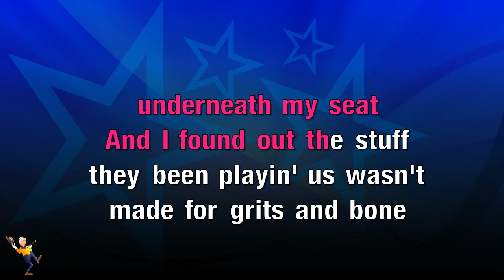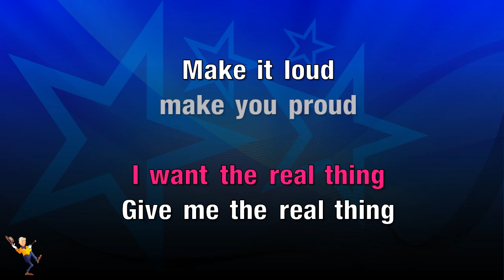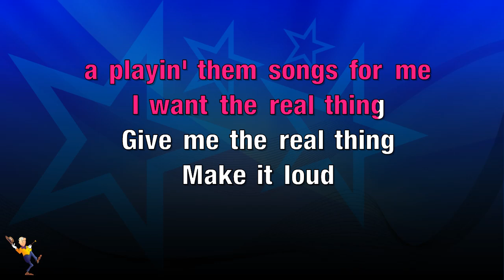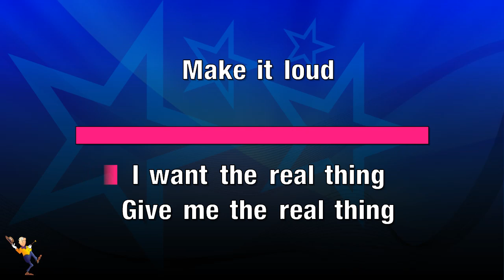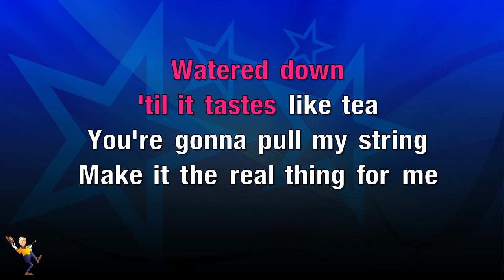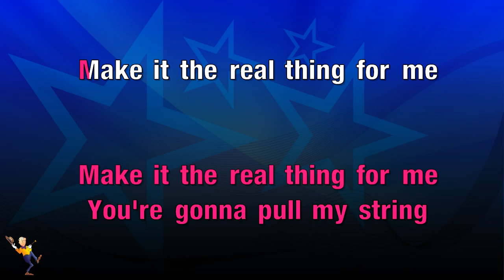The Real Thing - George Strait (KARAOKE)